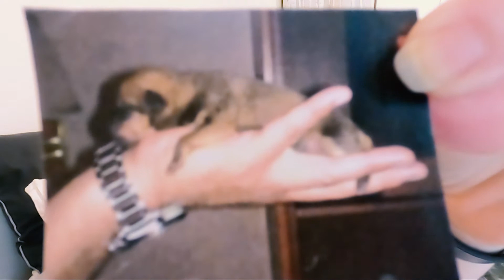Laundry Folding Motivation | Chit Chat With Me | Collab with Finally Cassie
In need of some laundry folding motivation? I got you, boo! Everyone knows the hardest part about doing laundry is finding the motivation to actually fold your clothes. So I figured we'd have some wine and chit chat our way though it!

This video is a collab with my friend Cassie over at Finally Cassie and if you like my channel, you'll really like hers as well so make sure you check her out. (link below!)

Her and I both had a lot of new subs lately so we thought it'd be great to get to know each other. I encourage you to grab a basket of laundry that needs folding and then interact in the comments! I ask questions that I genuinely want to know your answers to.

Let's learn something new about each other.

I hope you get loads of laundry folding motivation (loads... get it? lol) from this video and I look forward to getting to know you better!

- Lindsay

► FILMING GEAR
Ring Light
Media Mod
Display Mod

Any and all linked items are things that I love and use. The earnings help me to support and improve my channel. I appreciate all of your love and support - Thank you!